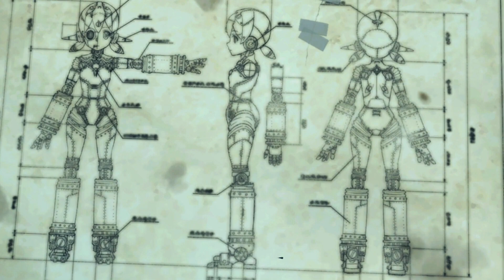Let's play: Xenoblade Chronicles 2: Ep56 - Starting our journey up the World Tree [Switch, Blind]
Welcome to my let's play of Xenoblade Chronicles 2. After the amazing game of Xenoblade Chronicles 1 I can't wait to start a new adventure in the same series. Let's go see what this world has in store for us!

📕 STORY
The game is set in the fictional land of Alrest, a sea topped with clouds, called the "Cloud Sea", inhabited by massive creatures known as Titans on which humanity lives. Legends claim humanity once lived atop the "World Tree", a massive tree in the center of Alrest in a paradise called Elysium with their creator, the Architect, but they were exiled for unknown reasons and given the Titans to live on.

🎮 GAME STATS
Game: Xenoblade Chronicles 2
Genre: JRPG, RPG, Adventure, Action
Platform: Switch
Language: English
Developer: Monolith Soft
Publisher: Nintendo
Release: 01 December 2017

🌟 TIME STAMPS
00:00 - Great story